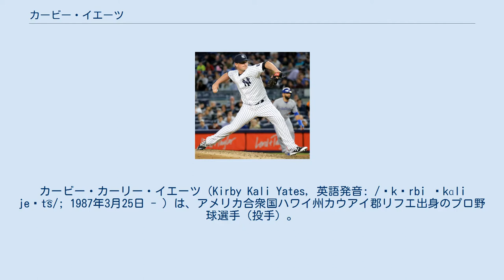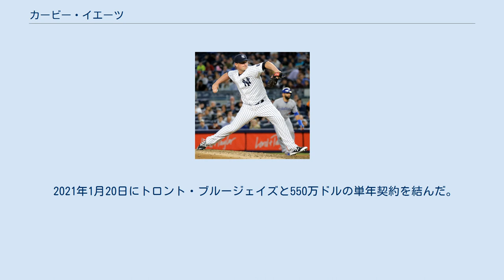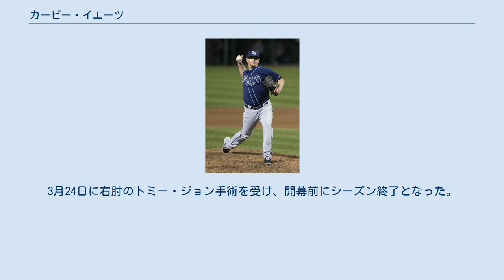カービー・イエーツ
カービー・カーリー・イエーツ（Kirby Kali Yates, 英語発音: /ˈkɜrbi ˈkɑli jeɪt͡s/; 1987年3月25日 - ）は、アメリカ合衆国ハワイ州カウアイ郡リフエ出身のプロ野球選手（投手）。
右投左打。
 2005年のMLBドラフト26巡目（全体798位）でボストン・レッドソックスから指名されたが、ヤバパイ短期大学へ進学した。
 タンパベイ・レイズ時代 （2014年8月28日） 2009年6月19日にタンパベイ・レイズと契約してプロ入り。
契約後、傘下のアパラチアンリーグのルーキー級プリンストン・レイズでプロデビュー。
14試合に登板して0勝1敗4セーブ、防御率2.39、49奪三振を記録した。
 2010年はA級ボーリンググリーン・ホットロッズでプレーし、27試合（先発12試合）に登板して3勝6敗5セーブ、防御率3.30、97奪三振を記録した。
8月にA+級シャーロット・ストーンクラブズへ昇格し、1試合に登板した。
 2011年はルーキー級ガルフ・コーストリーグで4試合に登板後、7月にA+級シャーロットへ昇格。
A+級シャーロットでは16試合に登板して2勝0敗2セーブ、防御率1.62、45奪三振を記録した。
 2012年はAA級モンゴメリー・ビスケッツでプレーし、50試合に登板して4勝2敗16セーブ、防御率2.65、94奪三振を記録した。
 2013年はAAA級ダーラム・ブルズでプレーし、51試合に登板して3勝2敗20セーブ、防御率1.90、93奪三振を記録した。
オフの11月20日にレイズとメジャー契約を結び、40人枠入りした。
 2014年3月13日にAAA級ダーラムへ配属され、そのまま開幕を迎えた。
AAA級ダーラムでは21試合の登板で、1勝0敗16セーブ、防御率0.36と好投し、6月7日に不調のジョシュ・ルーキーがDFAとなったため、メジャーへ昇格。
同日のシアトル・マリナーズ戦でメジャーデビュー。
7回表2死から登板し、1.1回を無安打無失点2三振に抑えた。
昇格後はシーズン終了までリリーフに定着し、この年は37試合に登板して0勝2敗1セーブ、防御率3.75、42奪三振を記録した。
 2015年は、リリーフで20試合に投げてメジャー初勝利を挙げた。
しかし、投球回20.1回で被本塁打10、防御率7.97と大炎上した。
11月20日にDFAとなった。
 ニューヨーク・ヤンキース時代 （2016年5月24日） 2015年11月25日に金銭トレードで、クリーブランド・インディアンスへ移籍したが、2016年1月5日にマイク・ナポリの加入に伴ってDFAとなった。
1月8日に金銭トレードで、ニューヨーク・ヤンキースへ移籍した。
ヤンキースではブルペンの一角として41試合にリリーフ登板。
41.1回で50三振を奪い、自己最高の奪三振率10.9を記録したが、四球を出す頻度も高まり、防御率5.23に終わった。
 2016年10月5日にウェイバー公示を経てロサンゼルス・エンゼルスへ移籍した。
 2017年4月2日にDFAとなり、4月7日にマイナー契約で傘下のAAA級ソルトレイク・ビーズへ配属された。
その後、4月22日にギャレット・リチャーズの60日間の故障者リスト入りに伴ってメジャー契約を結んでアクティブ・ロースター入りしたが、同日のトロント・ブルージェイズ戦に8回に2番手で登板し、1回を投げ2被本塁打・2失点で降板となり、翌23日に再びDFAとなった。
 2017年4月26日にウェイバー公示を経てサンディエゴ・パドレスへ移籍した。
移籍後はダレン・バルスリー投手コーチの指導もあって投球内容が改善され、主に7回に登板し、8回のクレイグ・スタメンへ継投することが多かった。
4勝5敗・1セーブ・20ホールド・防御率3.72などを記録した。
 2018年は序盤にクローザーのブラッド・ハンドにつなぐセットアップマンだったが、ハンドが7月にトレードで移籍してからはクローザーに昇格した。
5勝3敗・12セーブ・16ホールド・防御率2.14などを記録した。
オフの10月29日には2018日米野球のMLB選抜に選...